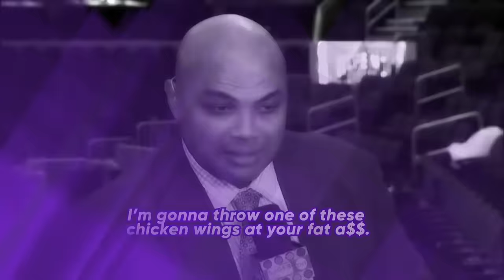All aboard the “Offseason Express” 🤣 | Shaqtin' a Fool